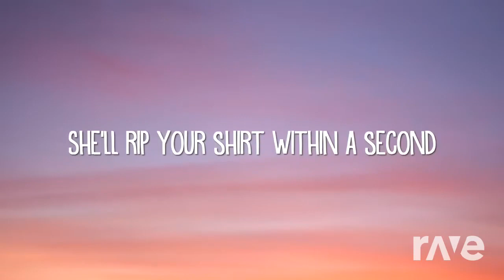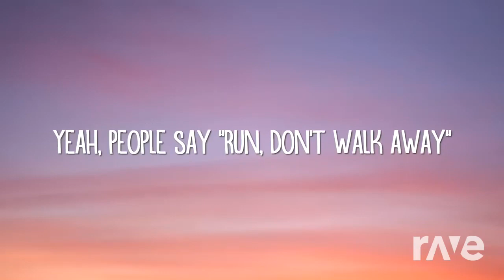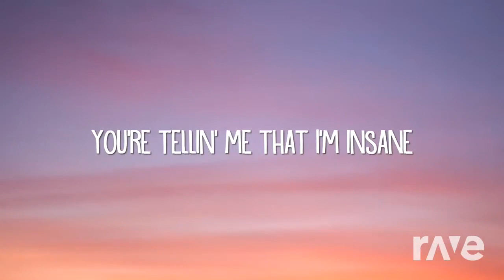Sweet But Psycho Purple Guy! (Lyrics version!)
This mash up was made with Dj Rave! Dj Rave is a music mash up maker generator! ALL I DID WAS PUT TWO VIDEO'S TOGETHER UNTIL I GOT THE RESULTS I WANTED! ALL I DID WAS GRAB THE ONES I LIKE AND MASH THEM UP! Enjoy! This is for a friends birthday!